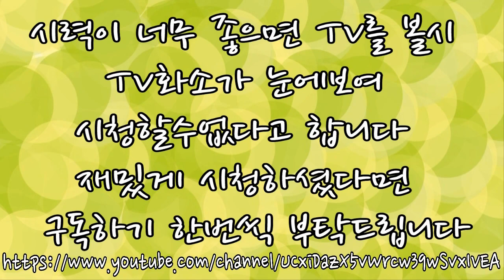[랭킹TOP]시력이 좋은 민족 TOP3